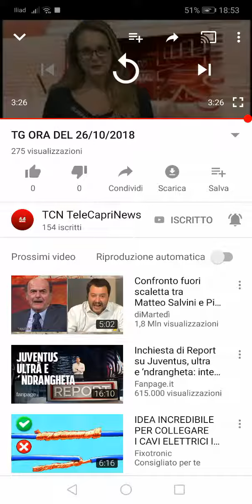TG ORA EDIZIONE DEL 19/08/2016